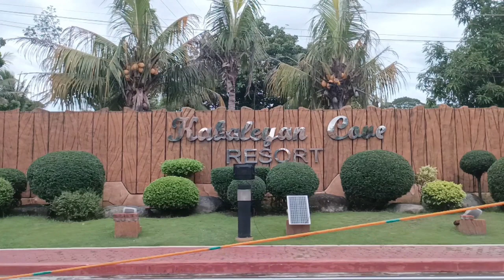WELCOME 2024 (Pangasinan Tour)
TITLE: WELCOME 2024 (Pangasinan Tour)